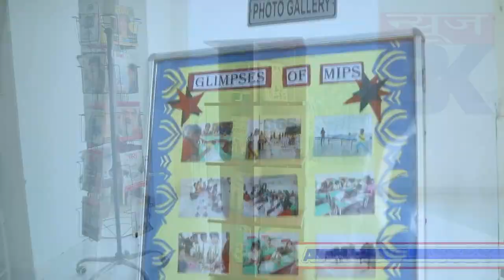झांसी मे भारी बारिश से गलियो मे भरा नालो का पानी, नगर निगम की खुली पोल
Report : Hareshdeep Arora